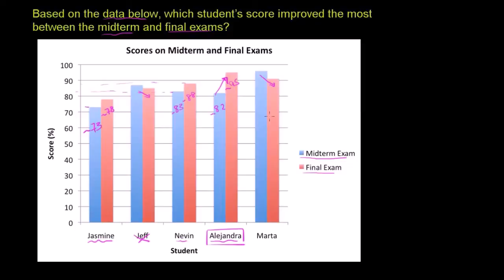Odczytywanie wykresów kolumnowych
CC:NC-BY-SA